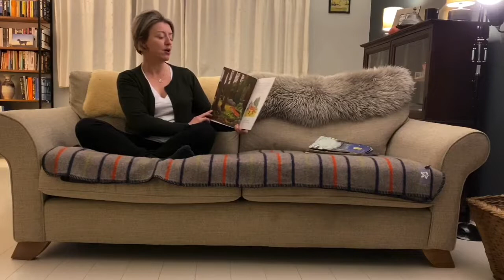Storytime with Miss Verity - The Gruffalo